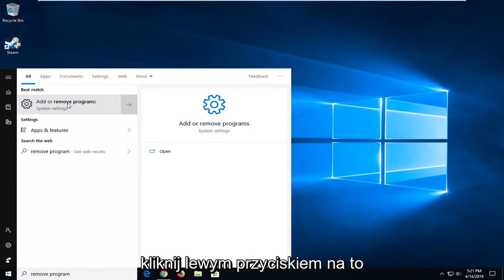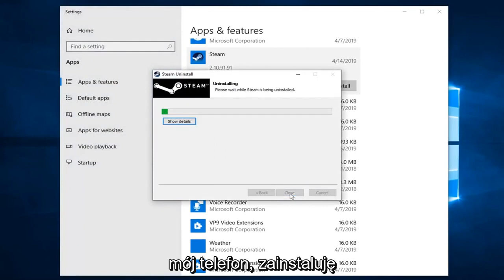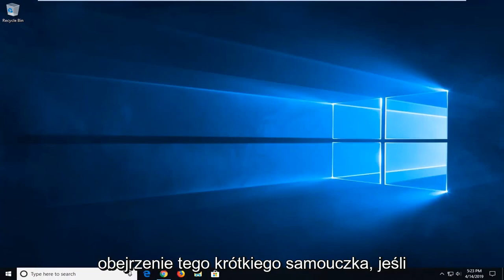Jak odinstalować Steam w systemie Windows 10/11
Steam nie zainstaluje Windowsa 11/10/8/7